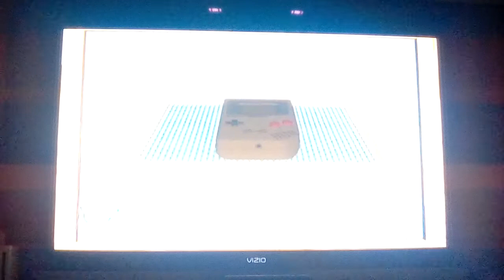WarioWare Smooth Moves Part 2 Our friends for you.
Alton Harris Universe

Alton's Xbox & Wii Gamertag

Hi ya guys, it's me again, we're playing another for a our friends forever.